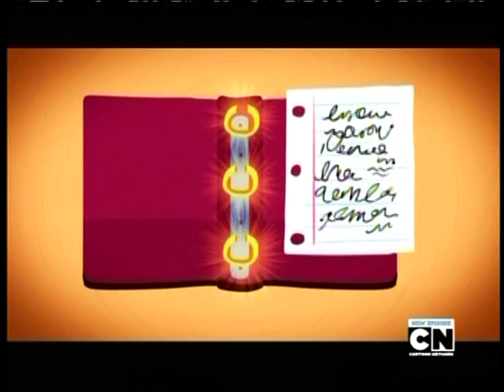Gandalf's Three Ring Binder - MAD TV CN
Just had to rip this from my DVR and post it.

Credit to MAD TV on Cartoon Network.